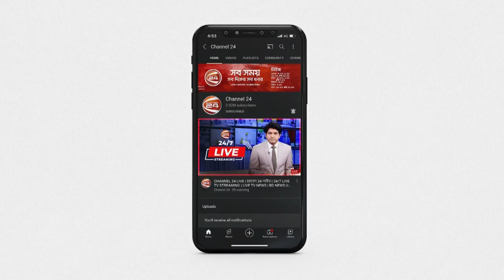২০২১ সাল স্মরণীয়, দুটি ম্যাচ বাদে বাকিগুলোতে সফল | Cricket Nasum Ahmed | Cricket News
২০২১ সাল স্মরণীয়, দুটি ম্যাচ বাদে বাকিগুলোতে সফল | Cricket Nasum Ahmed | Cricket News

»» Office Address:
Bangladesh.